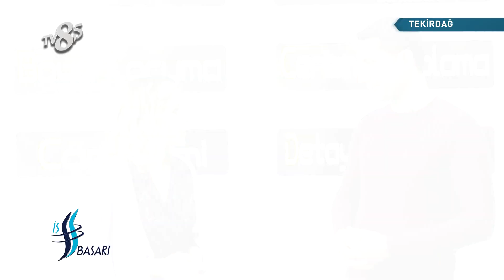Rzg Detaılıng - TV 8,5 İş ve Başarı